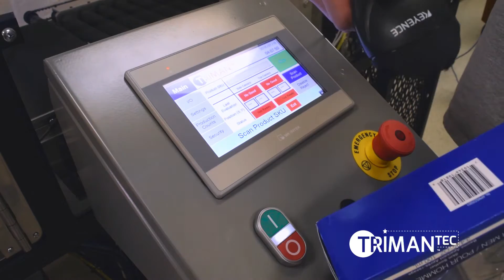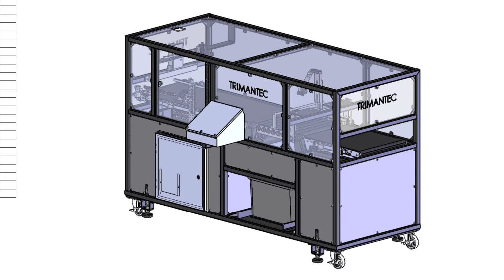Package Scan and Reject | Conveyor Belt System with 5 Independent Sensors and Scanners | Trimantec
Experience first-hand the capabilities of our Engineered Solutions Group! This package scanner is a piece of custom equipment that is programmed to detect specific elements on moving objects.

First, a machine operator configures the scanner through an HMI. A barcode is scanned on the packaging which tells the scanner what to look for. Then the package is placed on the conveyor belt to be scanned.

The package scanner can include up to five independent sensors (e.g. vision systems, 1D/2D barcode scanners, discrete sensors, etc.) to inspect all five visible sides of the package.

If the scanner does not detect all the required features, the package is dropped into a bin below the conveyor.